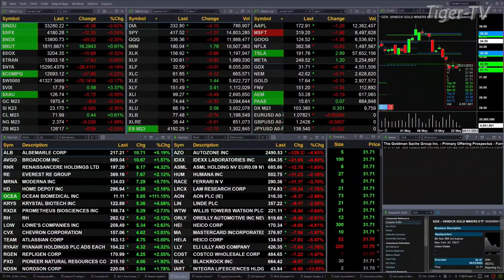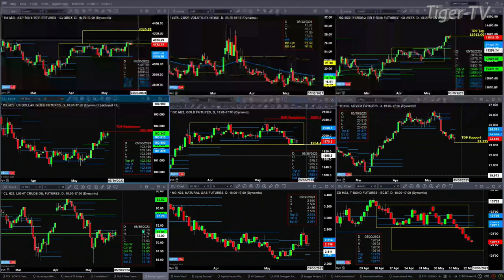May 23rd, 11AM ET Market Update on TFNN - 2023